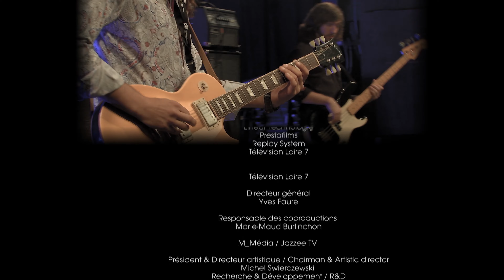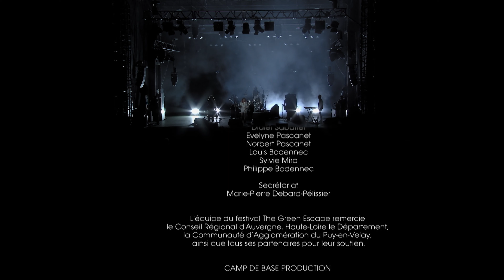Southern Avenue @ The Green Escape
“The most talked-about band in Memphis”, in just a few years, the group Southern Avenue has created a solid reputation thanks to their self-titled album released in 2017, which represents a real breath of fresh air with gospel, blues and hailed soul influences. as much by the critics as by the fans of this young group more than promising. Led by guitarist Ori Naftaly, bassist Daniel McKee, keyboardist Jeremy Powell and the Jackson sisters, Tierinii and Tikyra respectively on vocals and drums, Southern Avenue takes us on a journey to the origins of soul and blues with an energetic and an almost perfect musical harmony to delight the ears of the finest music lovers. As evidenced by their numerous tours in the United States and Europe, Southern Avenue is currently the best in the mix of genres between soul and blues on the other side of the Atlantic.